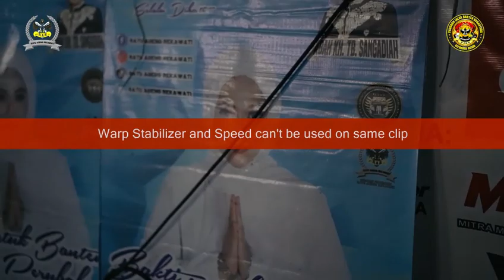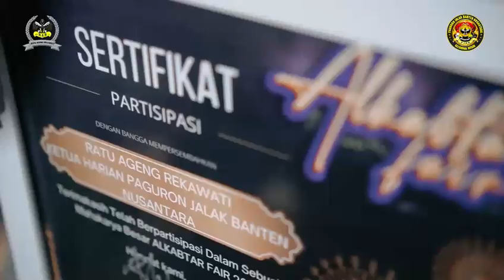Ratu Ageng Rekawati Hadir Di Acara Bintang Dangdut di Tangerang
bersama ratu ageng rekawati calon Gubernur banten